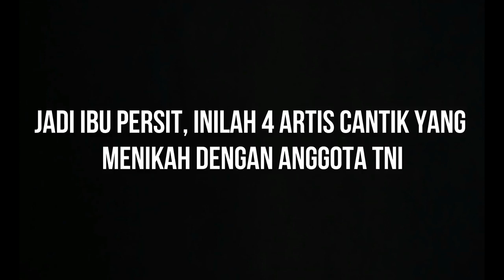Jadi Ibu Persit, Inilah 4 Artis Cantik Yang Menikah Dengan Anggota TNI